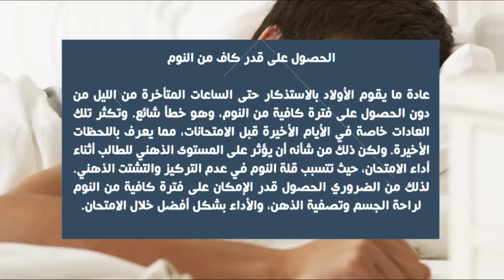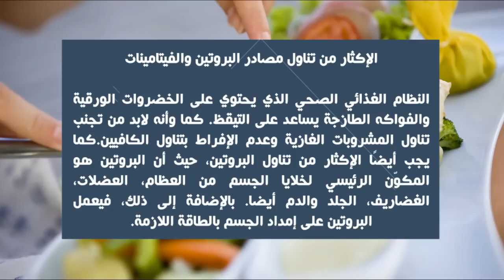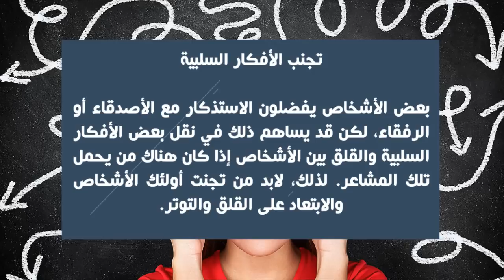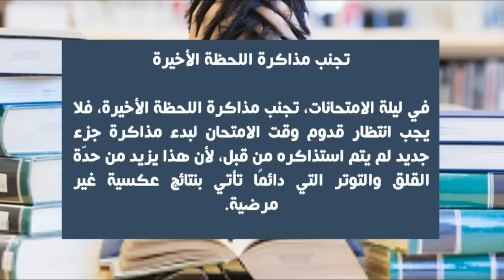10 نصائح هامة للاستعداد لفترة الامتحانات | TOP10 ARAB